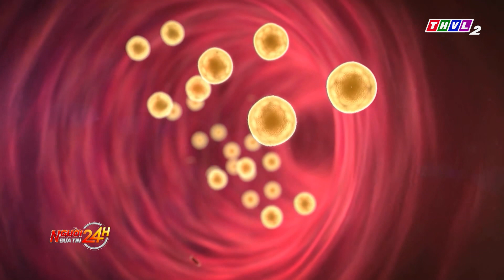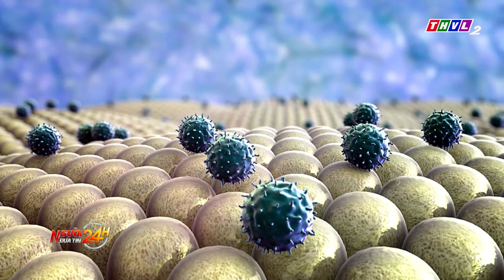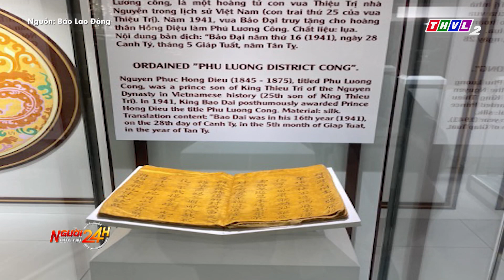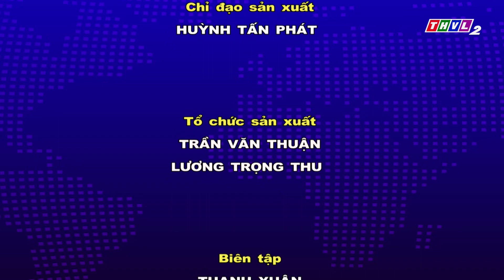Người đưa tin 24H (18h30 ngày 16/06/2024) - Bắt hai vợ chồng vận chuyển 30kg ma túy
- Lốc xoáy gây thiệt hại nghiêm trọng tại Kiên Giang, một người tử vong
- Nghề làm khô ếch độc đáo ở Kiên Giang, bán gần nửa triệu đồng mỗi kg
- Nông dân Cần Thơ trồng mãng cầu xiêm đem lại hiệu quả kinh tế cao
- Những nguy hại từ thói quen ăn quá nhanh
- Bắt hai vợ chồng vận chuyển 30kg ma túy

⬇️⬇️⬇️ Tải THVL Audio để nghe đầy đủ